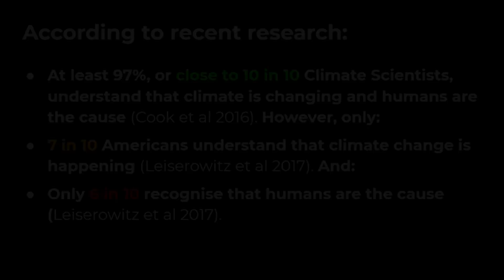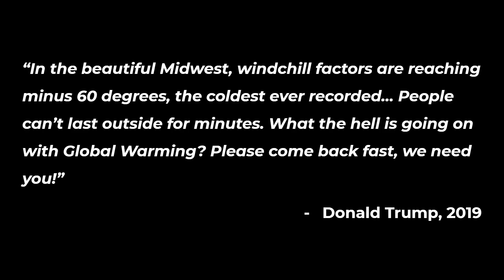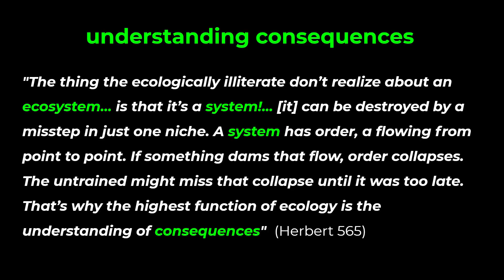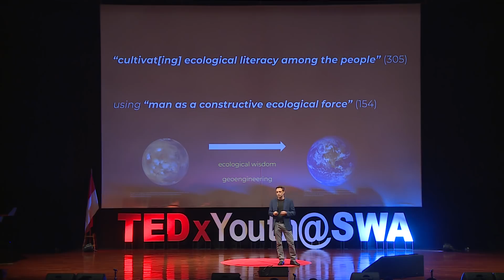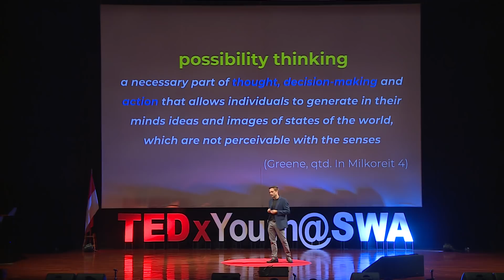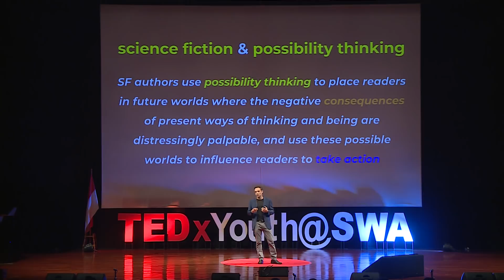Science Fiction and Ecological Imagining | Ben Parsons | TEDxYouth@SWA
What does science fiction have to do with global problems facing the earth like climate change have to do with each other? A lot. Ben Parsons explains the powerful connection between science fiction and solutions to major global problems like climate change. Ben is an educator, futurist, and science fiction enthusiast. He has taught a generation of students in countries such as Vietnam and the Philippines, and currently teaches students at Sinarmas World Academy, Indonesia. A digital learning transformation leader who is passionate about educational technology, Ben has been invited by Microsoft and Google education partners around the world to speak at EdTech summits in South Africa, Singapore, and the Philippines. He is currently interested the role science fiction can play in imagining and solving real-world problems such as climate change, and recently wrote his MA dissertation on the topic. This talk was given at a TEDx event using the TED conference format but independently organized by a local community.